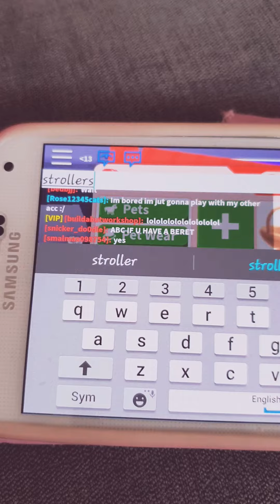My poor inventory pt 1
Lol I'm so poor